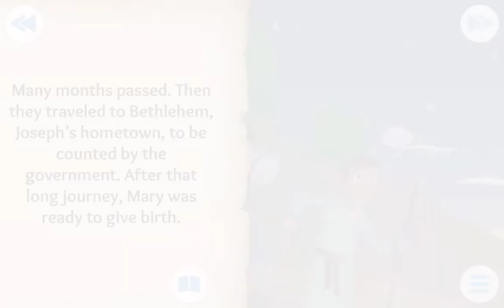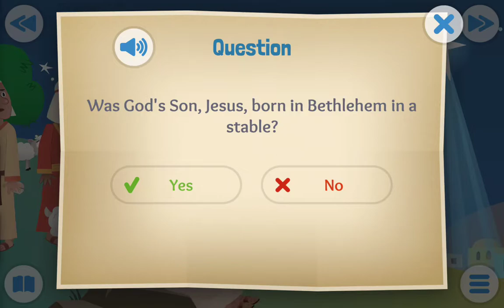The First Christmas Gift by Bible for Kids